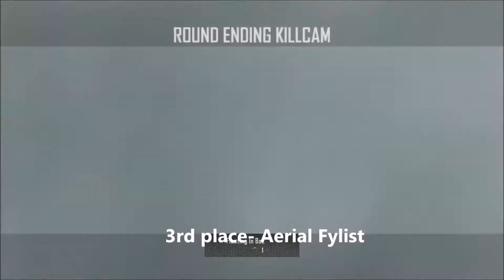Aerial Fayme: Billing in private match #2 (AERIAL SPECIAL!)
Hey guys leave a like on todays video and especially that i'm gonna be making my first cut com next week when i start recording!
Skype- FaymeIsGame
Xbox GT- Aerial Fayme